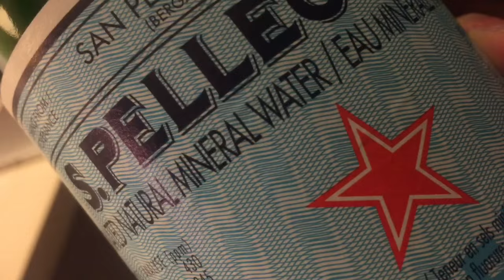Stay healthy while Travelling!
A few great tips to help you stay healthy while traveling.